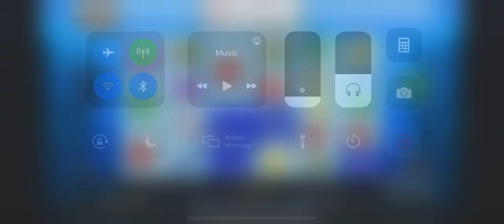Fishing frenzy megaways,anyone seen 3 fishermen’s at once ?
Slots are so bad at times ,you just never know when they gonna throw a huge win out of nothing!!! Was mine a huge one with 3 fishermen’s?